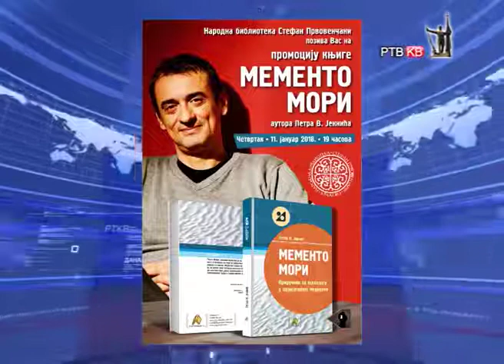Promocija knjige RTV Kraljevo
Zahvaljujem RTV Kraljevo na pozivu za gostovanje i najavu promocije knjige Memento mori
9. januar 2018.